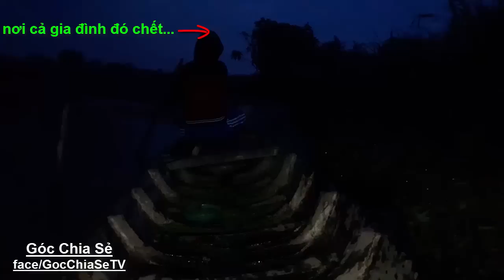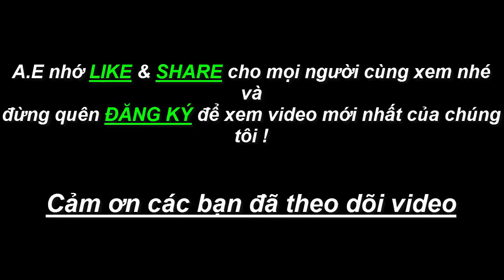Khám Phá Đầm Mã Trắng Bí Ẩn (tập 1)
Tôi và nhỏ đã có một ngày khám phá Đầm Mã Trắng để cho các bạn có cái nhìn tổng quan hơn, nhưng do tụi tui đi quá trễ và trời tối nhanh và những chuyện bí ẩn bắt đầu xuất hiện khiến chúng tôi hoan man!